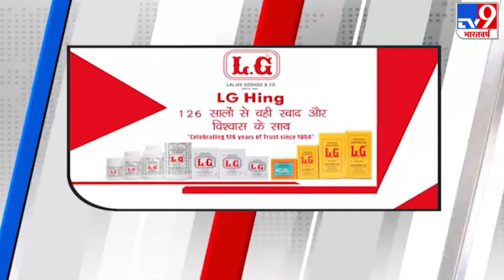Sooji Cheesy Fingers/RoyalsdaSwaad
Sooji cheesy fingers is a beautiful snack loved by kids and this recipe is specially made for team rajasthanroyals player, now even you can enjoy at home